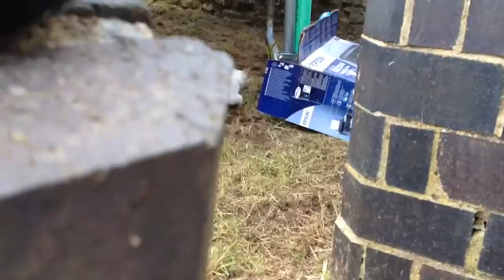Drum and Bass investigate...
The garden.